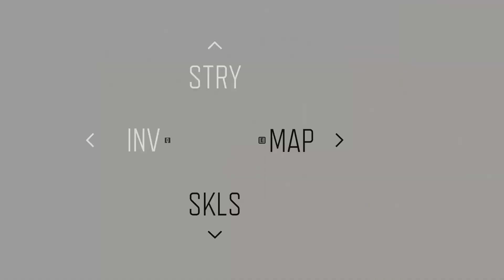Days Gone - Tüm Bölüm AKSİYON! - Bölüm 25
Days Gone hikaye odaklı efsane bir open world zombi survival oyunu. Baş karakterimiz motosikletine atlayıp binlerce zombinin yanında, yamyamlar ve düşman gruplar ile mücadele ederek hayatta kalmaya ve gizemleri çözmeye çalışıyor.